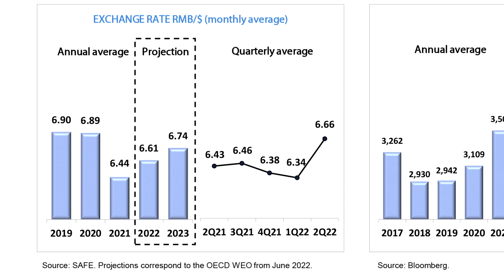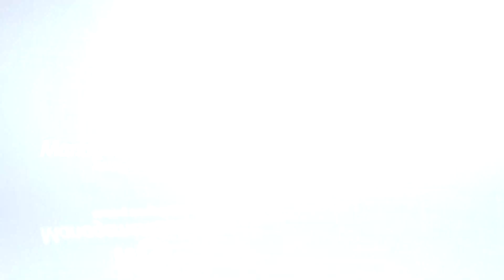Macroeconomic outlook report: China 2Q22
During the second quarter of 2022, China recorded a positive rate of change for the ninth consecutive quarter of 0.40%; however, this rate was a significant reduction of 4.40 p.p. compared to 1Q22. In terms of inflation, the CPI registered a year-on-year growth rate of 2.23%, accelerating from the rate observed during the previous quarter by 1.13 p.p.. On the labour market, the unemployment rate increased to 5.80%. During the second quarter of 2022, the Chinese Renminbi depreciated by RMB 0.32/$ against the US dollar, bringing the exchange rate to RMB 6.66/$.